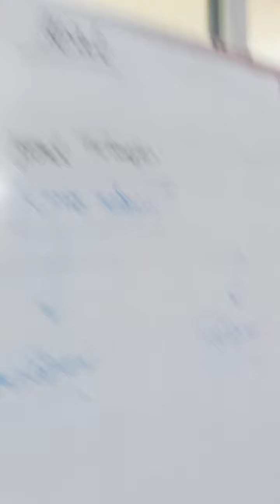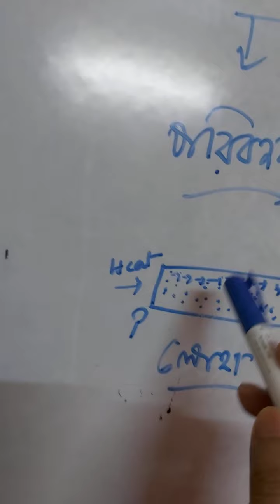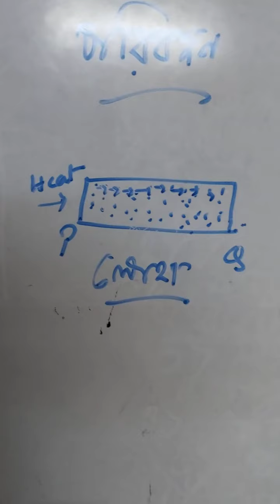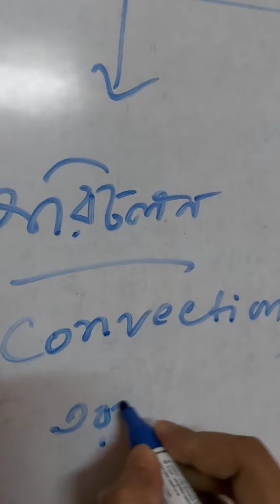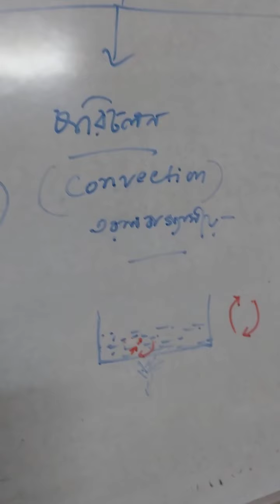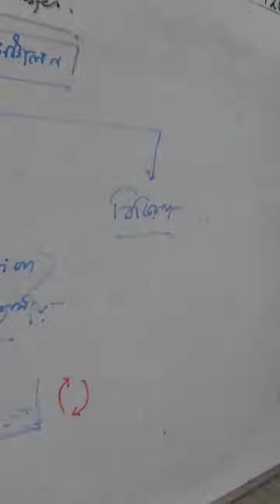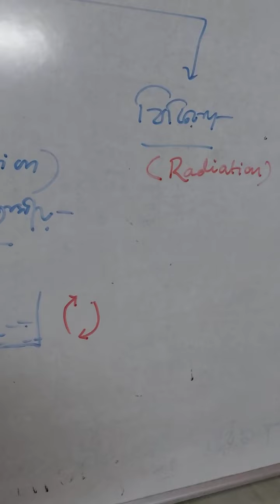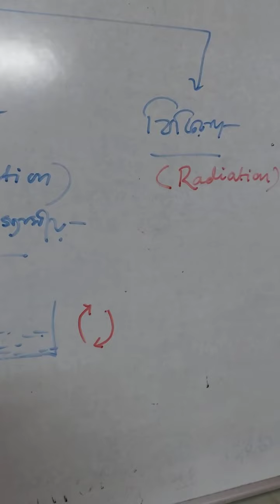09.04.2021 Class - VIII , Sub : Physical science Class No -12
Heat Transfer,  Preliminary discussions about Conduction, Convection &  Radiation